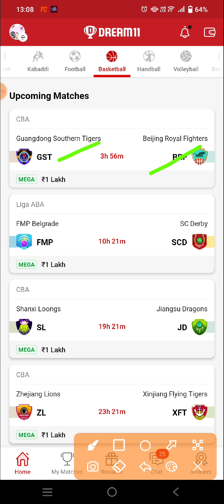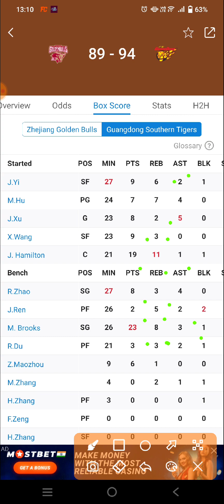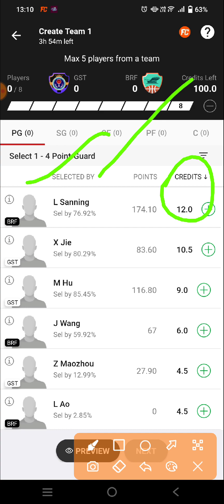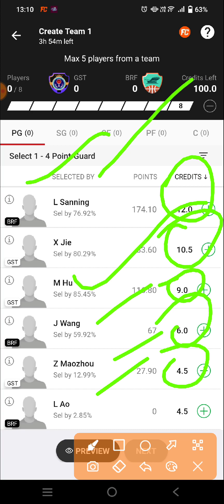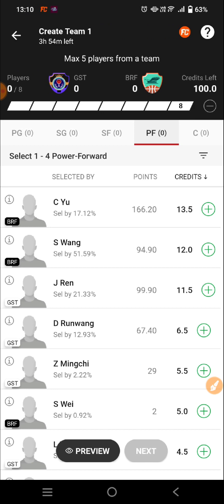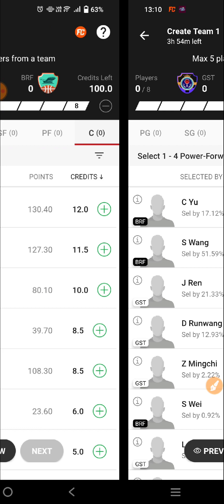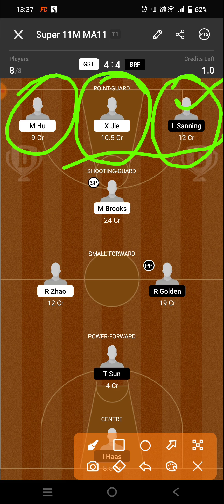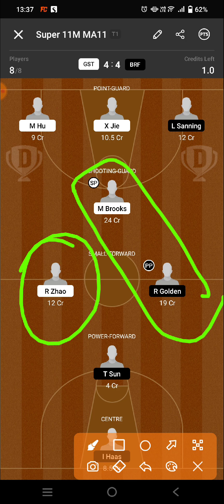GST VS BRF DREAM11 PREDICTION | GST VS BRF CBA BASKETBALL | SOUTHERN TIGERS VS ROYAL FIGHTERS CBA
GST VS BRF Dream11 Team

GST VS BRF dream11 prediction

GST VS BRF dream11

GST VS BRF d11 Team

GST VS BRF DREAM TEAMS

GST VS BRF FINAL DREAM11 TEAM

DREAM11 GST VS BRF FINAL TEAM

DREAM11 GST VS BRF CBA BASKETBALL

DREAM11 CBA BASKETBALL TOR VS DAL

DREAM11 CBA TEAM

DREAM11 CBA BASKETBALL

DREAM11 CBA BASKETBALL PREDICTION

DREAM11 CBA FINAL TEAMS

DREAM11 CBA BASKETBALL LIVE

DREAM11 CBA BASKETBALL HIGHLIGHTS

DREAM TEAM CBA BASKETBALL

CBA BASKETBALL

CBA BASKETBALL SEASON 2022

CBA BASKETBALL PREDICTION

CBA BASKETBALL ANALYSIS

CBA BASKETBALL live match

CBA BASKETBALL HIGHLIGHTS MATCH

CBA BASKETBALL LIVE

CBA BASKETBALL

GST VS BRF dream11 today match prediction

LGST VS BRF dream11 Team

GST VS BRF dream11 today team

GST VS BRF 2022 match

GST VS BRF team prediction

Guangdong Southern Tigers Vs Bejing Royal Fighters basketball CBA BASKETBALL

Guangdong Southern Tigers Vs Bejing Royal Fighters basketball DREAM11 PREDICTION

Guangdong Southern Tigers Vs Bejing Royal Fighters basketball CBA 2022

GST VS BRF dream11 team Prediction

Guangdong Southern Tigers Vs Bejing Royal Fighters basketball dream11 today match

Guangdong Southern Tigers Vs Bejing Royal Fighters basketball Dream11 team

Guangdong Southern Tigers Vs Bejing Royal Fighters basketball CBA BASKETBALL team

Guangdong Southern Tigers Vs Bejing Royal Fighters basketball CBA BASKETBALL team prediction

CBA BASKETBALL SCHEDULE 2022

CBA BASKETBALL EXPERT TEAM

CBA FINAL TEAM

DREAM11 CBA TEAM

BASKETBALL TEAM

BASKETBALL KING

BASKETBALL EXPERT

BASKETBALL BABA

BASKETBALL LIVE

CBA LIVE

CBA HIGHLIGHTS

CBA TEAMS

CBA TEAMS 2022

DREAM11 CBA BASKETBALL

DREAM11 CBA BASKETBALL TEAM

DREAM11 CBA BASKETBALL FINAL TEAM

DREAM11 CBA BASKETBALL

DREAM11 GST VS BRF PREDICTION

DREAM11 GST VS BRF TEAM ANALYSIS

DREAM11 GST VS BRF MATCH

DREAM11 GST VS BRF HIGHLIGHTS

DREAM11 GST VS BRF LIVE

DREAM CBA BASKETBALL FINAL TEAM

DREAM11 CBA BASKETBALL KING

GST VS BRF CBA BASKETBAL team

CBA BASKETBALL Gl team

CBA BASKETBALL sl team

GST VS BRF CBA BASKETBALL 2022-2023

GST VS BRF prediction

GST VS BRF live

GST VS BRF CBA BASKETBALL highlights

Guangdong Southern Tigers Vs Bejing Royal Fighters  basketball prediction

Guangdong Southern Tigers Vs Bejing Royal Fighters basketball CBA BASKETBALL highlights

Guangdong Southern Tigers Vs Bejing Royal Fighters basketball live match

Guangdong Southern Tigers Vs Bejing Royal Fighters basketball dream11

Guangdong Southern Tigers Vs Bejing Royal Fighters basketball highlights

Guangdong Southern Tigers Vs Bejing Royal Fighters basketball 2022

Guangdong Southern Tigers Vs Bejing Royal Fighters basketball CBA BASKETBALL 2022

GST VS BRF CBA BASKETBALL

CBA BASKETBALL SCHEDULE

GST VS BRF DREAM11 CBA

GST VS BRF TEAM

GST VS BRF Dream11 CBA BASKETBALL  2022

GST VS BRF basketball match

GST VS BRF playing 11 CBA BASKETBALL

GST VS BRF dream11 2022

GST VS BRF

GST VS BRF 2022

GST VS BRF playing today

today dream11 GST VS BRF CBA BASKETBALL

GST VS BRF CBA BASKETBALL today

GST VS BRF dream11 CBA BASKETBALL  match dream11

GST VS BRF dream11 today match

GST VS BRF dream11 GL Team

GST VS BRF dream11 Gl team prediction

GST VS BRF Gl ki team

GST VS BRF Sl team

GST VS BRF dream11 best team analysis

GST VS BRF Dream11 best Team prediction

GST VS BRF dream11 aaj ki team

DREAM11 CBA GST VS BRF

GST VS BRF prediction for Gl

GST VS BRF best analysis for Gl dream11

GST VS BRF CBA BASKETBALL 2022

GST VS BRF CBA BASKETBALL aaj ki team

GST VS BRF dream11 team Prediction for CBA BASKETBALL

GST VS BRF dream11 Gl and Sl team

GST VS BRF dream11 team For CBA BASKETBALL

GST VS BRF dream11 best team

CBA BASKETBALL Match

CBA BASKETBALL team prediction

CBA BASKETBALL team Analysis